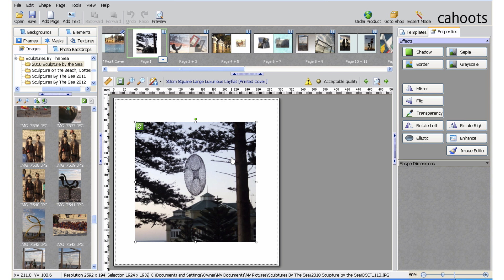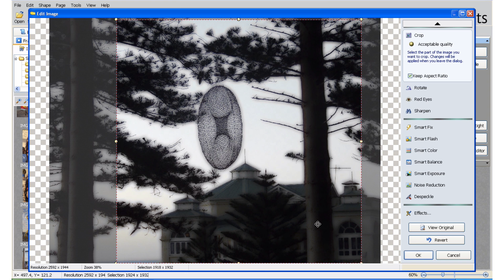ED ScreenClip 6 2 03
Learn how to add image effects with the built-in image editor with Cahoots Easy Designer photobook software